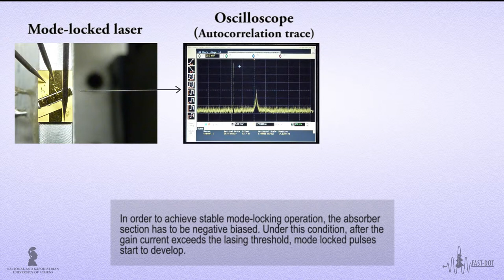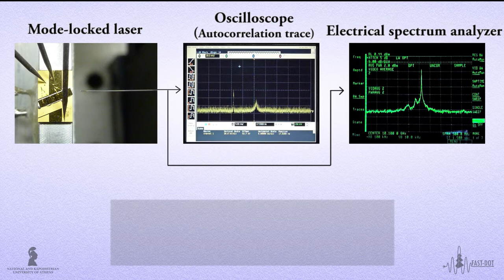PASSIVELY MODE-LOCKED QUANTUM-DOT LASERS: EXPERIMENTAL OBSERVATION